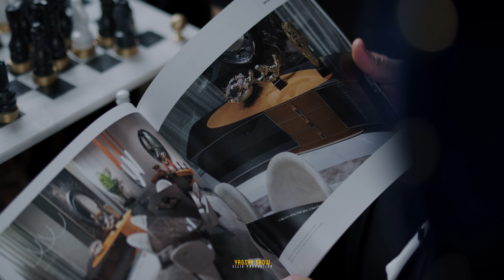Yagshy Zebrano (Русские субтитры + English subtitles + Türkçe alt yazılı)